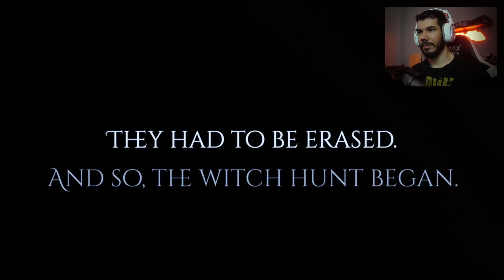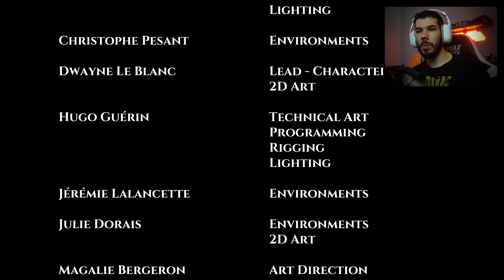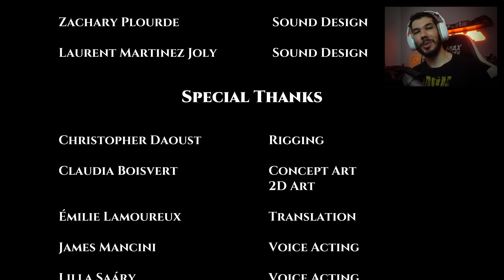TEM UM BICHO SINISTRO NA FLORESTA DAS BRUXAS | Veneficium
Neste vídeo conferimos a gameplay de Veneficium, jogo de terror ambientado numa floresta sinistra cheia de criaturas bizarras.